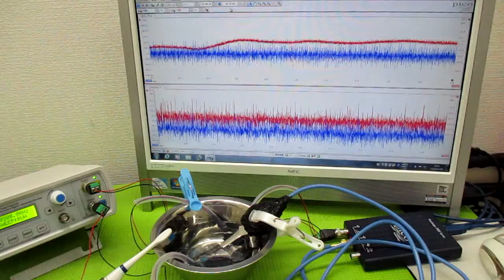オリジナル製品：超音波発振プローブを利用した超音波制御技術 ultrasonic-labo